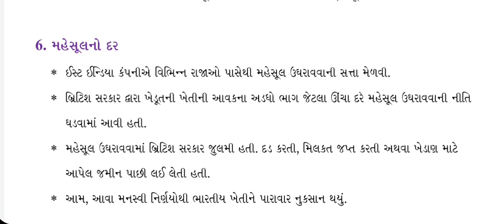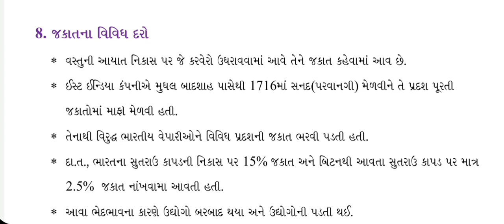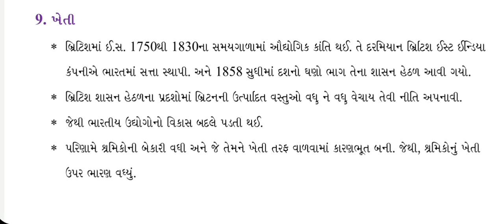STD-11 ECONOMICS CH-7 VIDEO-3